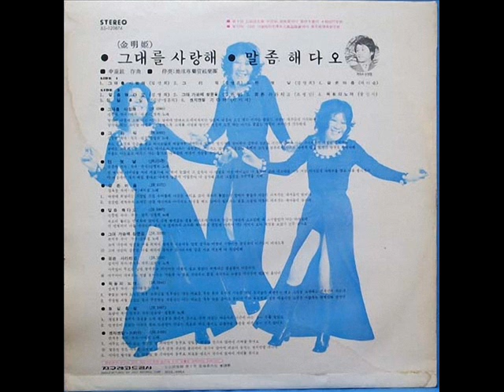Kim Myung Hee - In The Far-off Future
The Hidden Treasure of 70's KOREAN ROCK by Shin Jung Hyun